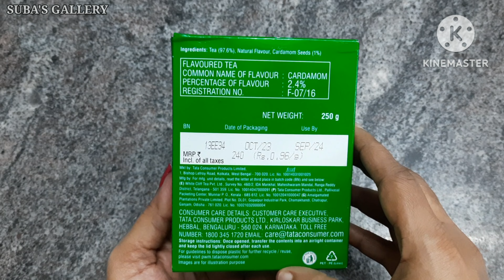Chakra gold tea|Chakra gold elaichi|cardamom tea|tea recipe